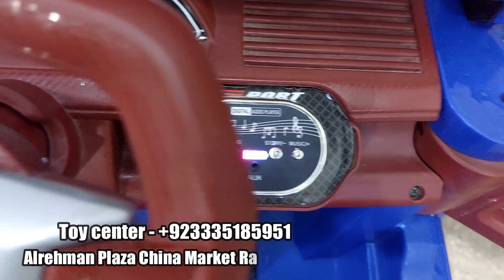Kids Mini Truck & Jeep Price Rawalpindi 2023 | Wholesale China Market | Battery Operated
Kids Mini Truck & Jeep Price Rawalpindi 2023 | Wholesale China Market | Battery Operated jeeps